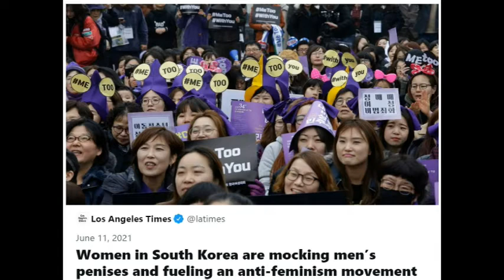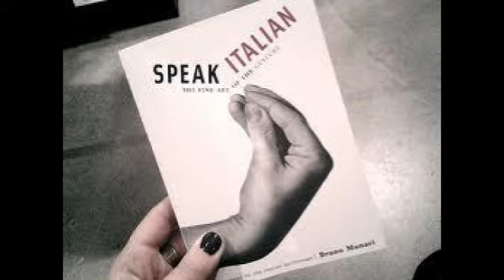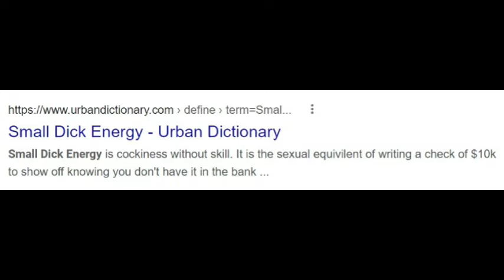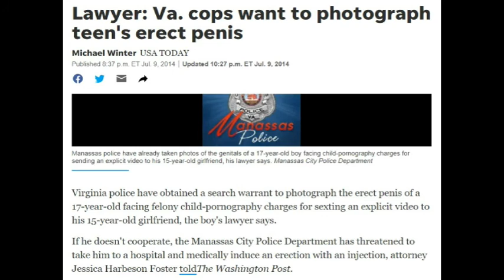Women in South Korea are mocking men's penises. Indecorous Comedy.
The Indecorous Comedy crew with guest host Jon Dunn and guest Jake Head, discuss the latest news on men in South Korea getting butthurt by women making fun of their penises.

Indecorous Comedy is a reprehensibly distinguished educational comedy podcast hosted by stand-up comedian Carlos Valencia, Bobby D, and Ian. Either the smartest low-brow or dirtiest high-brow podcast on the internet. Tell your friends.